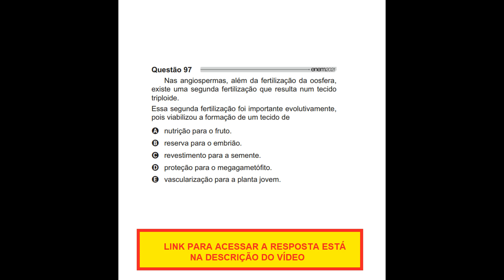Questão de Biologia - ENEM 2021 - Nas angiospermas, além da fertilização da oosfera, existe uma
ENEM 2021 - Nas angiospermas, além da fertilização da oosfera, existe uma segunda fertilização que resulta num tecido triploide. Essa segunda fertilização foi importante evolutivamente, pois viabilizou a formação de um tecido de
a) nutrição para o fruto.
b) reserva para o embrião.
c) revestimento para a semente.
d) proteção para o megagametófito.
e) vascularização para a planta jovem.